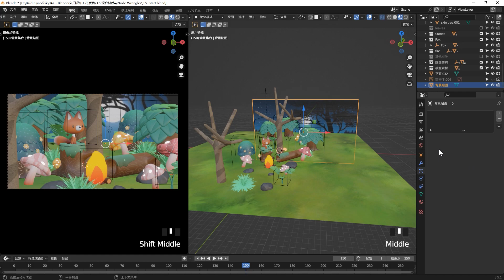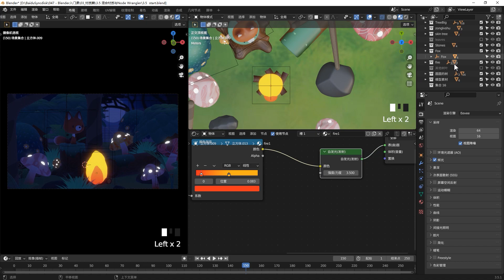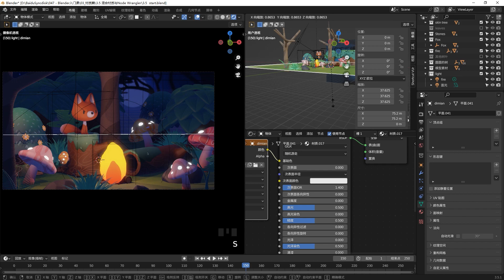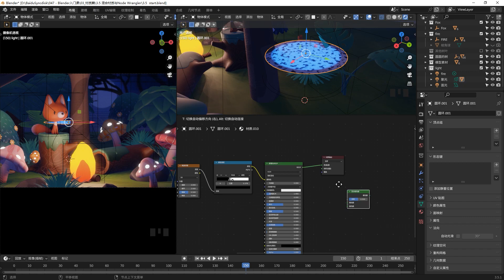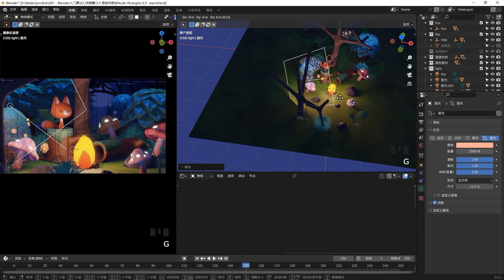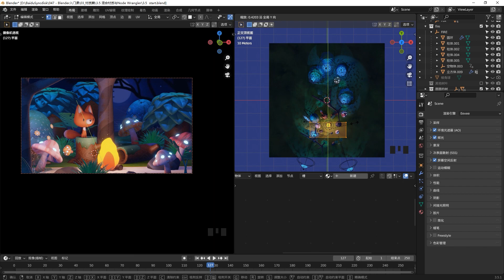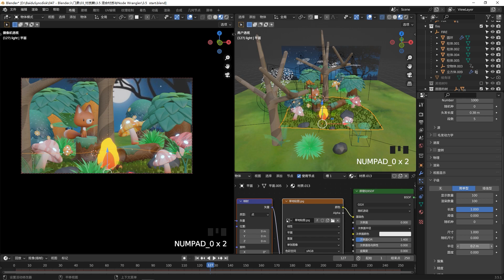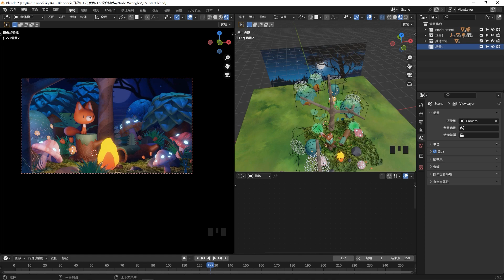Blender零基础入门教程26【场景篇】EP5.3 场景布光练习：幻境之夜-狐与森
终于来到了场景灯光篇的最后一节课，
我们一起开始给场景布光。
This tutorial provides English and Chinese subtitles. Don't forget to turn on CC (Closed Captions) for the subtitles.
本教程提供英文和中文字幕，请记得打开CC（Closed Captions）以查看字幕。

本套课程免费附件：
夸克APP: 复制整段内容，打开最新版「夸克APP」即可获取。/~a6cb31TDfB~:/ 链接：